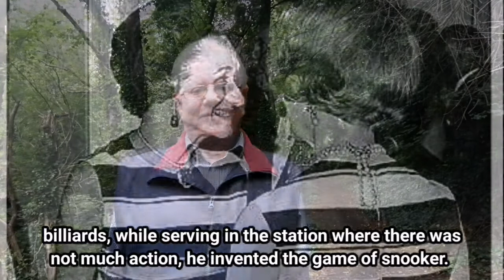Snapshots of Fingal's Past: Blanchardstown/Castleknock – Part 2 of 2 (National Heritage Week 2020)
Jim Lacey of Blanchardstown Castleknock Historical Society presents his Snapshot for Blanchardstown Castleknock as part of National Heritage Week 2020 (Part 2 of 2)